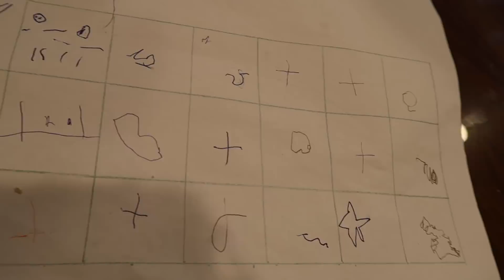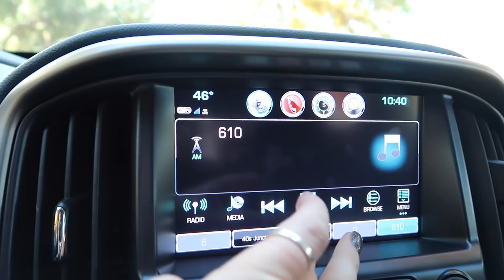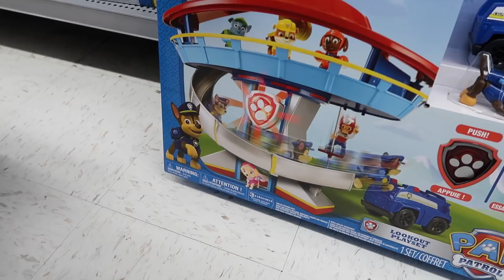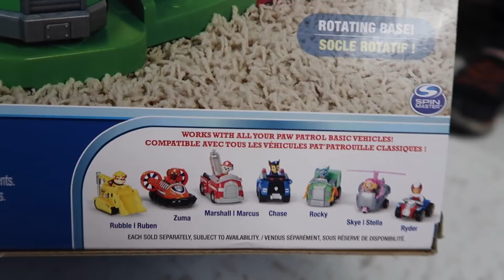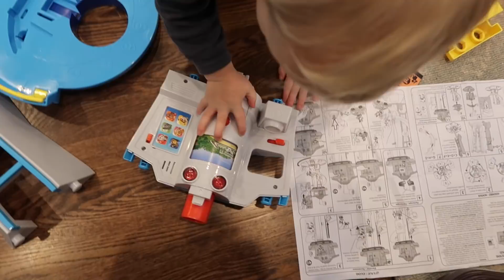Potty Training SUCCESS: Reward System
Paw Patrol Toy
My POT